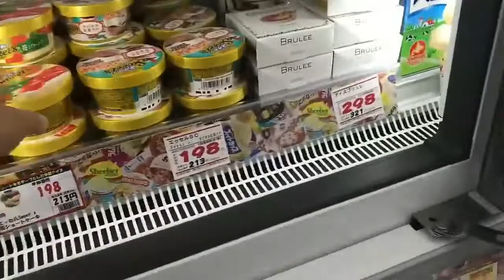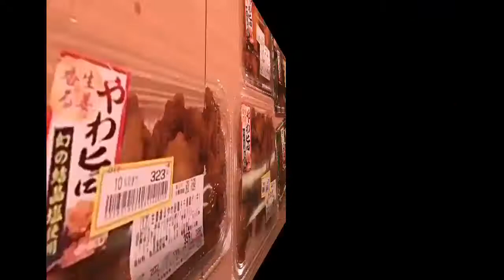Grocery at liondor| Beautiful view on our way